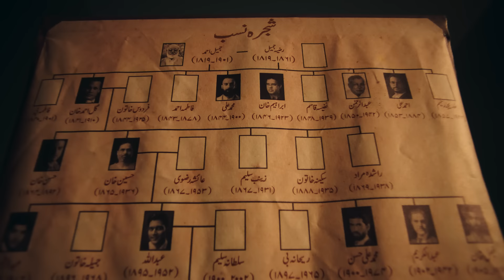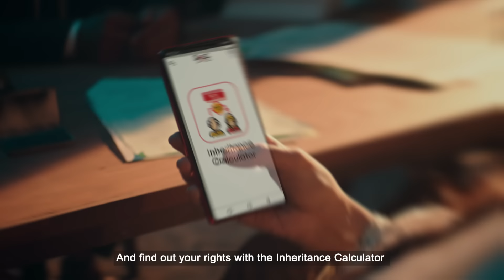The Invisible Heirs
According to some estimates a massive 97% of women are deprived of their rightful inheritance in Pakistan. Too often, daughters, sisters, mothers and wives are hidden in plain sight when it comes to inheritance. Mobilink Bank has taken big steps to bring them into the light. By shifting the power into their hands!

With Mobilink Bank’s inheritance calculator on Dost app, women can understand their rights, calculate their inheritance by amount and share, and take action! We’re making the invisible, visible.

Download the Dost app to login and reclaim what’s rightfully yours.